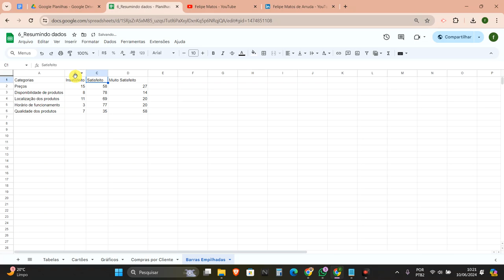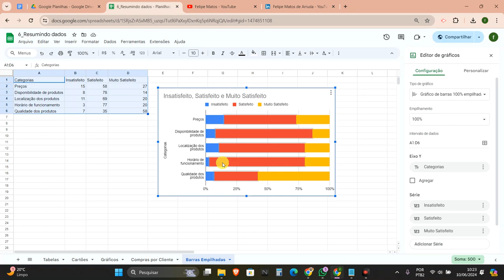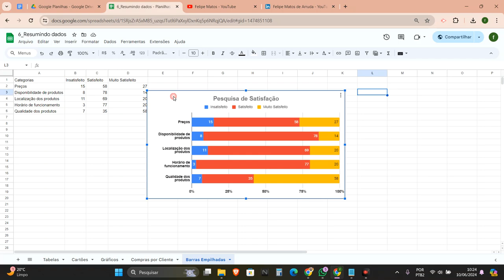VÍDEO 6 - GRÁFICO DE BARRAS EMPILHADAS NO GOOGLE PLANILHAS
Vamos aprender a desenvolver uma aplicação no Google Planilhas utilizando o gráfico de barras empilhadas.